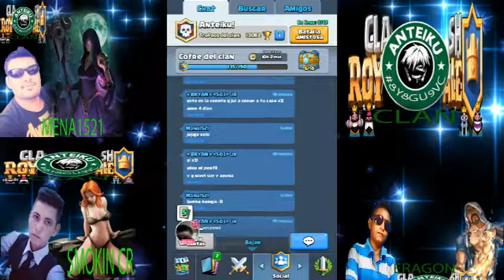CLAN ANTEIKU ROYALE PARTE 2